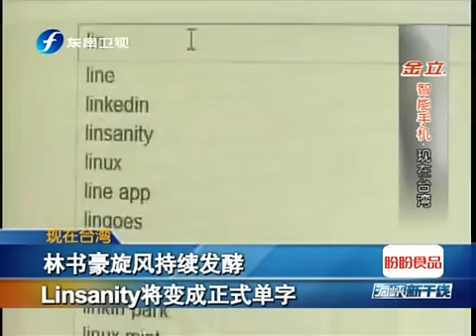林书豪旋风持续发酵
East vs West MVP 2012 NBA All-Star JeremyLin "Jeremy Lin" "New York

Knicks" HD Taiwanese Highlights Knicks basketball Linsanity 17

"Golden State Warriors" Rockets Erie Bayhawks Dleague God Christian

Reno Bighorns Mixtape pointers Crossover Alley Dunks Clutch "Kobe

Bryant" "Lebron James" "Dwayne Wade"  Deron Williams Kevin Durant

Derrick Rose Chris Paul Russell Westbrook Brandon Jennings Utah Jazz

Lakers Ricky Rubio Shap Chuck Kyrie Irving MVP Irving